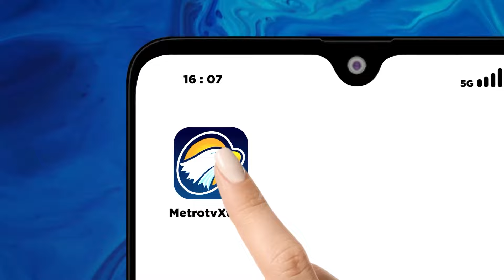Cak Imin Mengamuk: "Jangan Jadi Kader NU yang Pengecut!" - [Metro Pagi Primetime]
MetroTV, Muhaimin Iskandar atau kerap disebut 'Cak Imin' yang baru menjadi Ketua Umum PKB lagi, tampak tegas & marah kepada pengirim preman. Preman tersebut dikirim untuk mengganggu Muktamar PKB 2024. Ia menyatakan, 'Kalau kalian Kader NU, jangan jadi Kader NU yang PENGECUT!!".